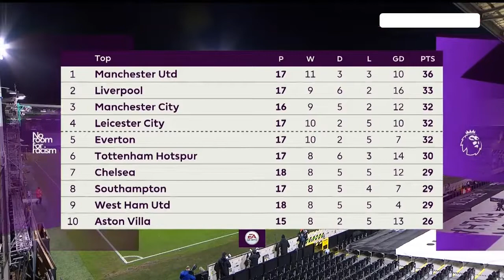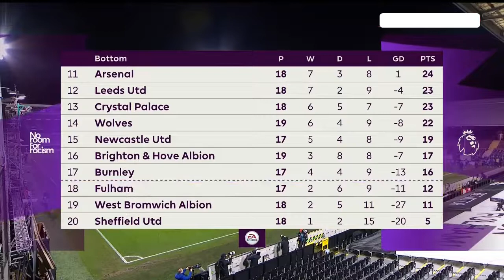Fulham 0-1 Chelsea - Mason Mount Grabs Late Winner - Is Frank Lampard Team In The Title Race?